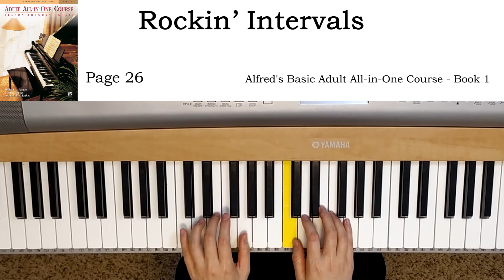Rockin’ Intervals (p.26) - Alfred's Basic Adult All-in-One Course - Book 1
알프레드 기초 성인용 올인원 코스 레벨 1